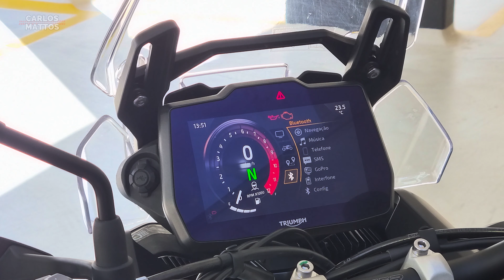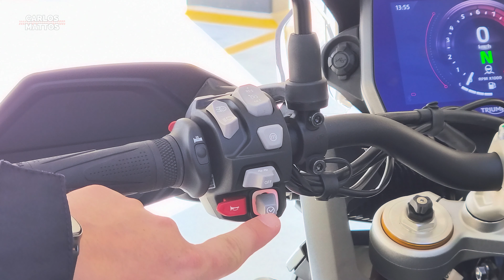Triumph Tiger 900 Rally Pro - No asfalto ou no off road, uma moto pronta para tudo!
A Triumph Tiger 900 Rally Pro, é uma moto pronta para enfrentar as situações tanto no asfalto, quanto no off road com suas características que tornam ela uma delícia de pilotar.

Se você mora na Grande SP ou ABC Paulista e quer ver seu carro aqui no canal, envie um e-mail com o assunto "Gravação de carro" para